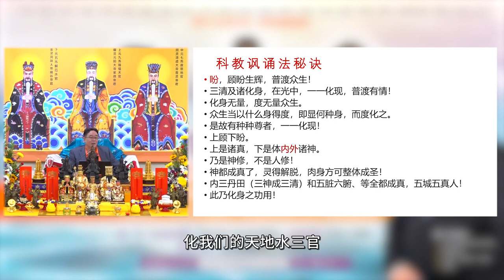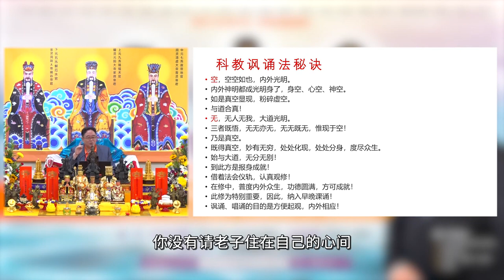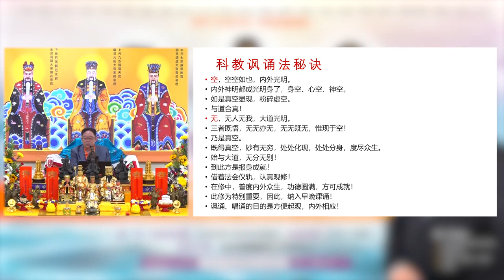《道家科教修炼秘密十字真诀：存，思，想，念，真，灵，下，盼，空，无》张卜生教授 20201128（中文字幕）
00:00:00 道家科教修炼秘密十字真诀讲座缘起
00:02:36 道家科教的失传
00:08:30 道统了不起的传承
00:14:17 道统来到了普传期
00:17:14 修道中的修心修性修命
00:26:28 修炼中的返本还原是什么？
00:34:20 正一派与全真派所教导的内成外就
00:48:20 太上玄灵宫的落成
00:54:38 正统与旁门左道的差别
01:02:06 对于神通要有正确的认知
01:05:46 修道的几种方法
01:08:20 道家讽诵法
01:18:50 观道幽微的重要性
01:30:06 为什么要讽诵？
01:48:46 十字真诀的介绍
01:49:50 十字真诀 - 存
01:52:54 十字真诀 - 思
01:56:47 十字真诀 - 想
01:58:16 十字真诀 - 念
01:59:38 十字真诀 - 真
02:02:51 十字真诀 - 灵
02:03:44 十字真诀 - 下
02:08:05 十字真诀 - 盼
02:10:57 十字真诀 - 空
02:11:55 十字真诀 - 无
02:12:38 十字真诀在讽诵法中的重要性
02:15:23 讽诵法的例子
02:18:03 忏法中要发广大圆满心
02:25:03 参加法会要懂得如何心心相印
02:26:46 水官大帝介绍
02:27:27 张老师发心在未来有空给大家免费讲解道经
02:28:10 在下元节法会中如何使用十字真诀讽诵
02:45:17 道家科教修炼秘密十字真诀讲座结语

Well-versed in the Five Systems of Transcendental Arts:
1. Medical Treatment 2. Divination 3. Astrology & Astral Studies
4. Physiognomy (Fengshui) and 5. Self-Perfection.

脸书 Facebook
OOSS Singapore 新加坡
OOSS Kuala Lumpur 吉隆坡
Penang 槟城